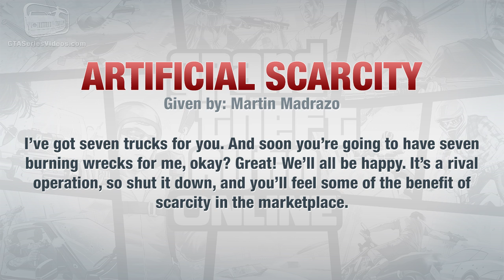GTA Online - Mission - Artificial Scarcity [Hard Difficulty]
Grand Theft Auto Online - Multiplayer Mission Walkthrough \ Guide in Hard Difficulty

Mission: Artificial Scarcity
Rank: 19

I've got seven trucks for you. And soon you're going to have seven burning wrecks for me, okay? Great! We'll all be happy. It's a rival operation, so shut it down, and you'll feel some of the benefit of scarcity in the marketplace.